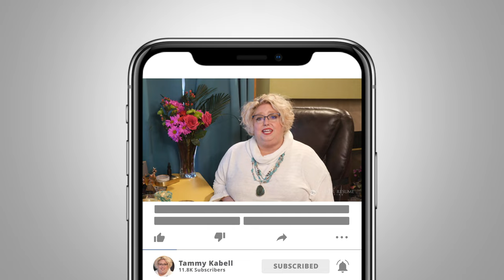Tammy Kabell's Top 10 Tips for 🤷‍♂️ Body Language in Zoom Video Interviews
Tammy Kabell with Career Resume Consulting shares with you her top 10 suggestions for using body language in a video interview to communicate both executive presence and enthusiasm for the position. These video interview tips work on any video platform, like zoom video interview tips, skype video interviews, and even Microsoft Teams and Google Meets.

The way we move our body actually gives our interviewer 70% of how they perceive you (assuming your interviewer is somewhat human). Therefore, it makes sense that you have a strategic plan for how to use body language to send UNCONSCIOUS positive signals to the interviewer.

𝐅𝐨𝐫 𝐅𝐑𝐄𝐄 𝐞𝐱𝐚𝐦𝐩𝐥𝐞𝐬 𝐨𝐟 𝐞𝐱𝐞𝐜𝐮𝐭𝐢𝐯𝐞 𝐫𝐞𝐬𝐮𝐦𝐞𝐬 𝐭𝐡𝐚𝐭 𝐭𝐫𝐮𝐥𝐲 𝐰𝐨𝐫𝐤, visit 💥 💥 to pick up your FREE sample resume 5-pack! These are functional, or skills-based resumes, that are more like an executive summary (like a 30-second commercial) of the impact you have created in your career. This format has been proven to be up to 4X more effective than traditional resumes, especially for six-figure job seekers.

Then grab your copy of Tammy's Video Interviewing Checklist to make sure you are completely prepared to WOW them in your next video interview.

To find a convenient time to talk with Tammy and her team of executive search consultants, access her calendar by visiting 💥 💥 Conversely, you can email her directly at to find her availability if you find the link above to not show any availability in the next two weeks.

Career Resume Consulting is unlike most executive search firms, as we work in the best interest of you, the job seeker. (We are NOT Recruiters!) Wouldn't it be nice to have one of the top career experts in YOUR corner as you approach the open job market?

for a multitude of free resources and information about how to partner with us to help you land your next career adventure where you can make a bigger impact, find a company culture that's perfect for you, and finally make what you're truly worth in an organization that appreciates your unique gifts.